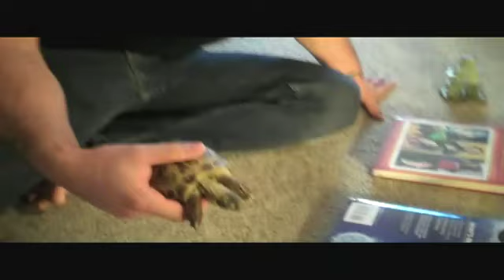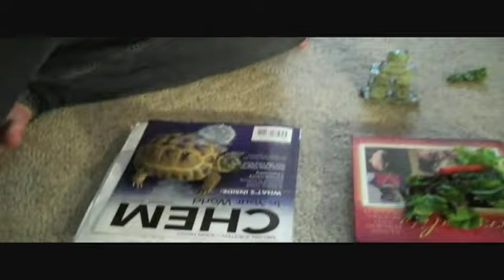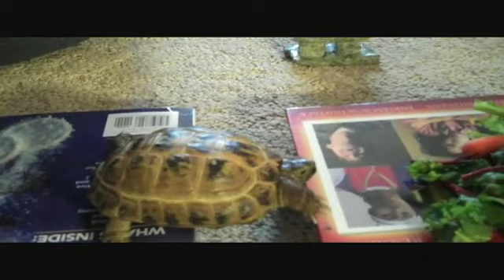UMass Hockey Feature - One Moore Minute Video Blog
Check out UMass hockey goalie Kevin Moore's first edition of "One Moore Minute" - his video blog where he takes fans behind the scenes of the UMass hockey team to get to know the Minutemen.